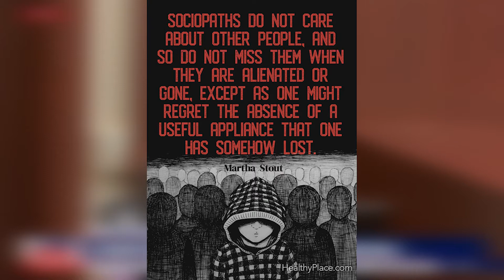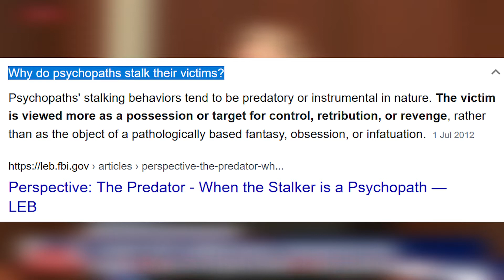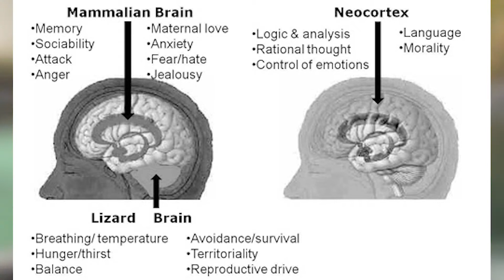Amber Heard has reptile brain (biological degeneration)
The triune brain consists of the reptilian complex (or lizard brain), the paleomammalian complex (limbic system), and the neomammalian complex (neocortex), viewed each as independently conscious, and as structures sequentially added to the forebrain in the course of evolution.
This video is example of neocortex consciousness.
It is LOVE, compassion, joy, happiness, sense of freedom, meaning of LIFE and pleasant experience of passage of TIME.
All these positive emotions triggering psychopaths, sociopaths, narcissists and other biologically undeveloped human beings. The trick is to learn about them as much as possible and then avoid them. They have chosen to leave home, which means extinct not being able to adapt to society.
Stress is the killer. Brain releases stress hormone cortisol, which is damaging different parts of the brain. The biggest problem is we are passing our LIFE experiences, our damaged brains to our children. Just in one generation we see what effects competition, lies, manipulation, cheating done to our children. We have to disconnect from toxic people and learn how not to take things personally.
Each individual is unique and beautiful in his own way.
All together we can beat this invisible virus.
Humour is the best medicine for healing wounds. It releases happiness hormones whose building new neuron connections in different parts of the brain.
'hate evil, LOVE GOOD' - Joe Biden
'LOVE is the answer' - Elon Musk
'...and then we fall in LOVE' - Donald Trump
Watch Johnny Depp and Amber Heard trial. It's very powerful educational show. It will help to rise 'self awareness', because it uses so called 'unconscious cognition'.